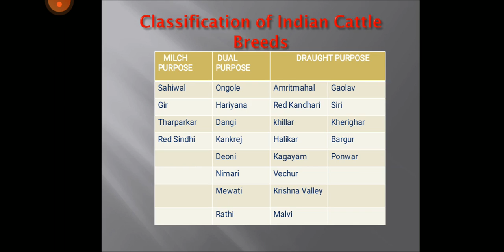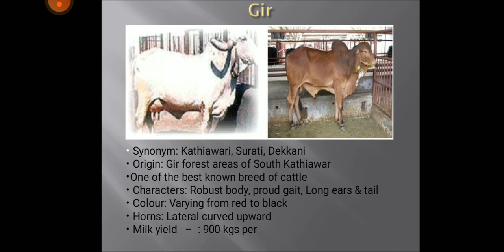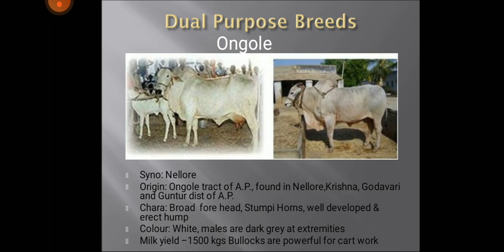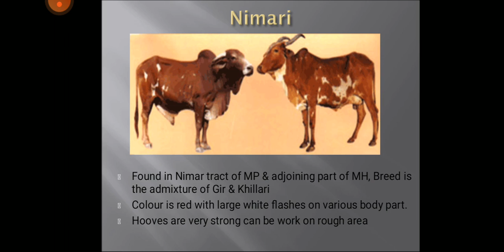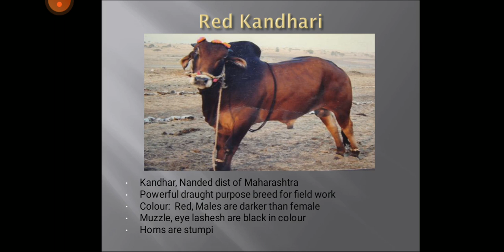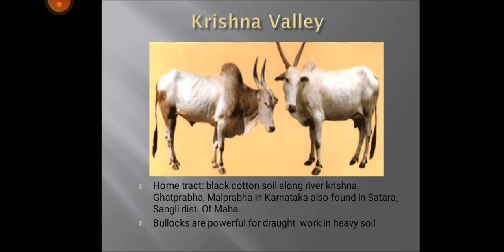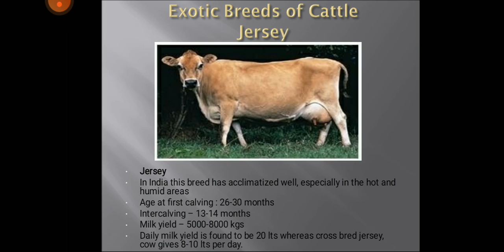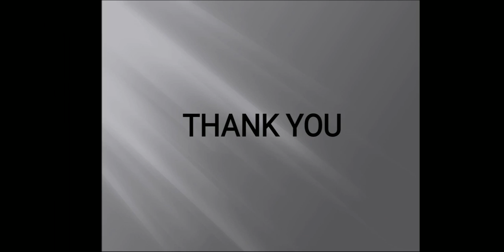FYBVOC LPM 1 Cattle breeds of India